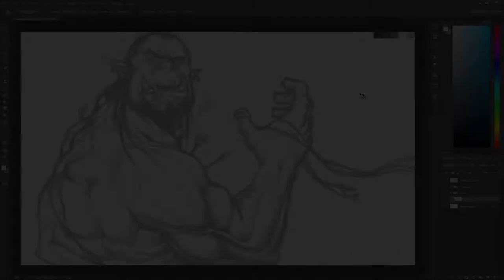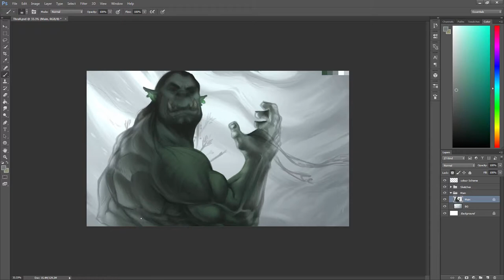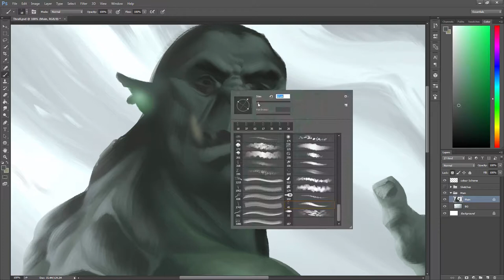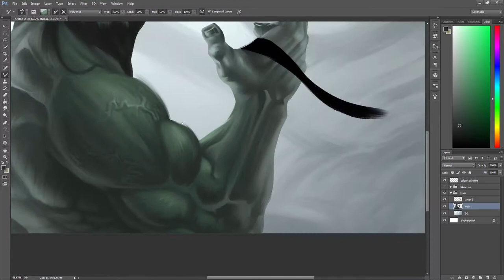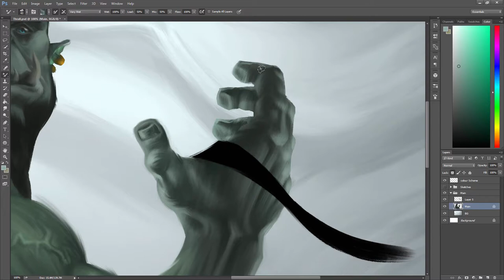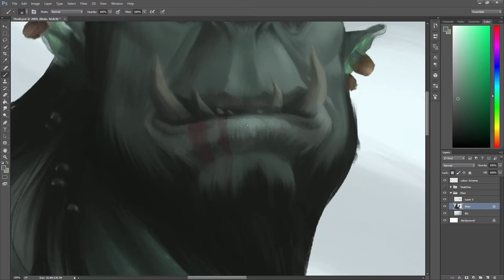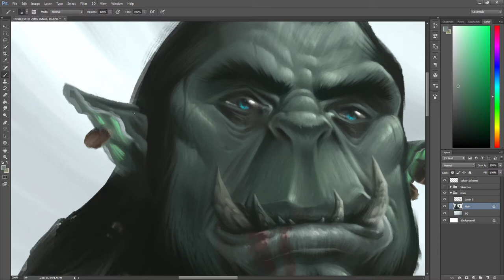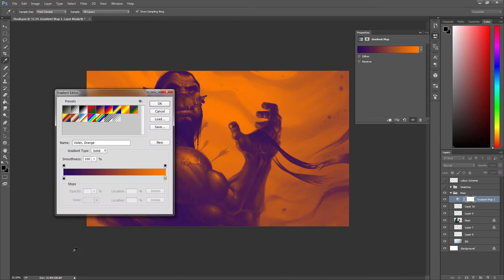Thrall Speed Art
Muskles

Song 1 - Warcraft III Reign of Chaos (Orc 2)

Song 2 - Heroes of the Storm (The Battle Begins)

Song 3 - Heroes of the Storm (Dragon Shire)

Thrall & Warcraft are both property of Blizzard Entertainment